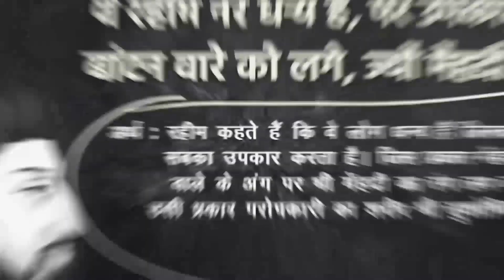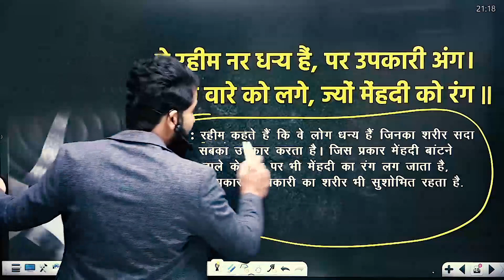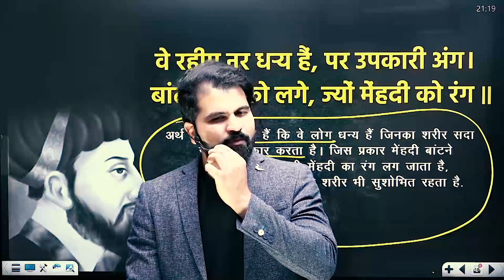खुद को सफल होना है तो दूसरों को सफल बनाओ ! |abksir @NEETkakaJEE ​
खुद को सफल होना है तो दूसरों को सफल बनाओ ! | MOTIVATION |abksir @NEETkakaJEE ​

best​ bookforneet
best​ bookforneetquestions
biology​neet
biology​nichod
cellsious​booknichod
cellsius​ncert
chemistry​neet
chemistry​neetncert
chemistry​nichod
chemistry​nicho book
doctor​books
ncert​biology
ncert​bookchemistry
ncert​chemistry